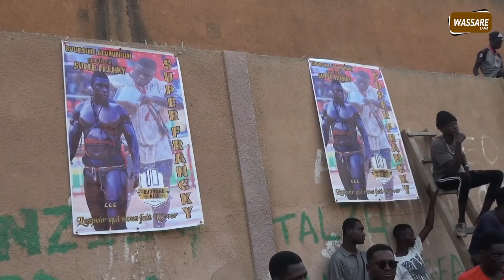Open Presse: Franc tourne le dos à la presse en ligne, Modou Lo met le show